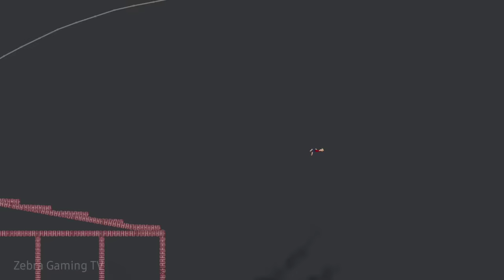Luffy GEAR 1 - 4 vs Luffy GEAR 5 [Sun God Nika] - Which is best ?